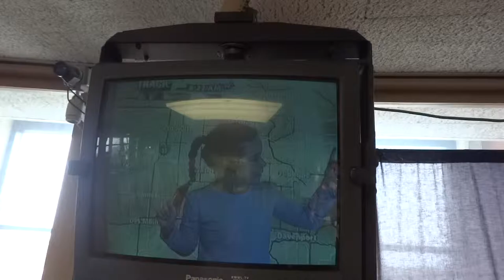MJ IS ON TV!!